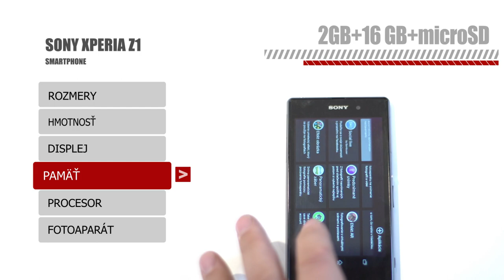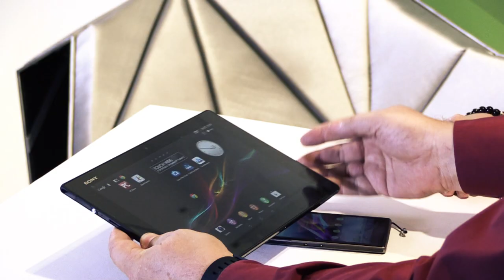PC REVUE 1 - Sony Xperia Z1 (Gluuu.tv)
Máš rád novinky z oblasti , IT, elektroniky či Hi-tek hračiek? Potom si zapni prvú časť relácie, pripravovanú v spoluprácu s magazínom PC Revue a určite nájdeš, čo hľadáš. V tejto časti sme preskúmali najmä mobilný telefón SONY XPERIA Z1.